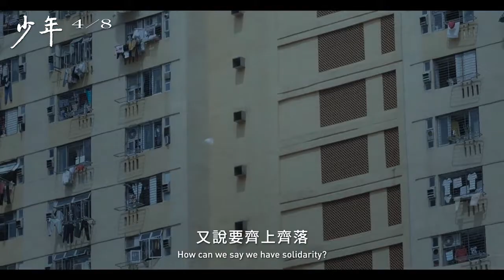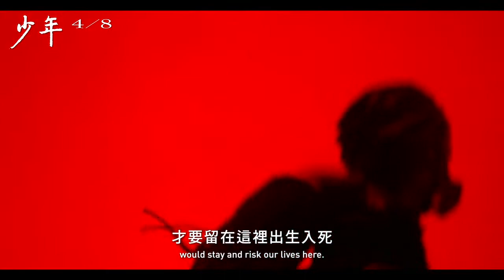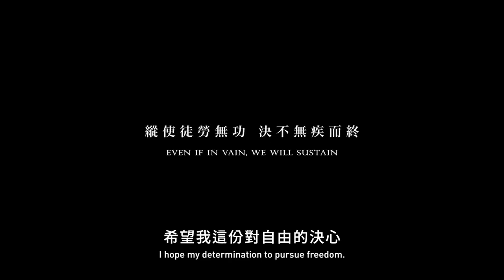喜樂時代影城 2022-04-08【少年】台灣版 正式預告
電影名稱：少年  May You Stay Forever Young
影片類型：劇情 / 紀錄片
發行公司：光年映畫

描述自香港政府為強行通過修訂「引渡逃犯」條例，而出現多次大型示威及武力鎮壓後，多名年輕人先後跳樓自殺，以死明志。

在元朗暴動之後，曾被補的17歲女中學生YY在IG留言自殺。同樣於抗爭被補的少年阿南、Louis、Zoe等人，連同朋友、社工，甚至素未謀面的「手足」組成搜救小隊，全為了YY而進行分頭搜索。縱使許多網路及群組鄉民仗義加入搜索，卻仍大海撈針，行蹤不明。

與此同時，示威者在烽煙四起的香港本島區域，在街頭奮力抵抗，更導致搜救小隊出現嚴重意見分歧。抗爭與搜救之間，一群少年們陷入進退維谷之中……